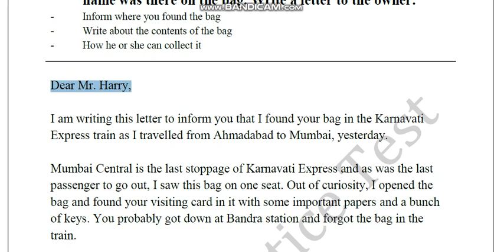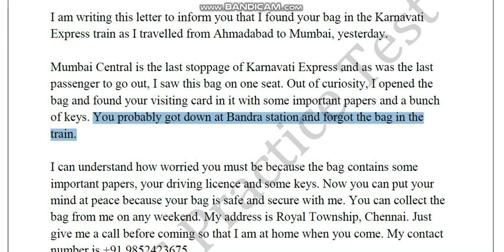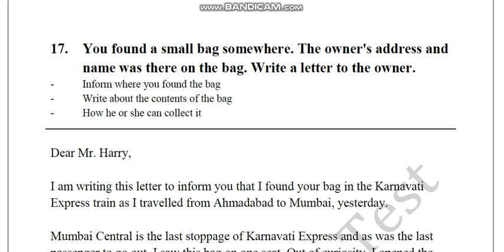GT IELTS Writing Task 1 - You found a small bag somewhere, write a letter to the owner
Welcome to the IELTS Test.

The International English Language Testing System(IELTS) is the world's amazing, incredible and astounding platform for higher education, work permit, and immigration purposes. IELTS assesses all of your English knowledge, skills and expertise - Listening, Reading, Writing, and Speaking.

What is the IELTS Test format?
IELTS contains four modules. All candidates take the same Listening and Speaking module but there is a varies of Reading and Writing tests based on the Academic and General Training module. IELTS Test is the empowering beliefs to bring your targeted IELTS band score.

 * IELTS preparation and practice tests will be increased your IELTS band score.
 * Bounce to start your IELTS journey with effective and powerful tips to get good score in IELTS!
 * This is absolutely easy-to-use that shows you how to get great band score with the help of these tips and tricks.

get ready for a great IELTS score!

IELTS's comprehensive, 100% online IELTS preparation and practice tests - All you need to get a pleasant or I can say, your dream IELTS band score!